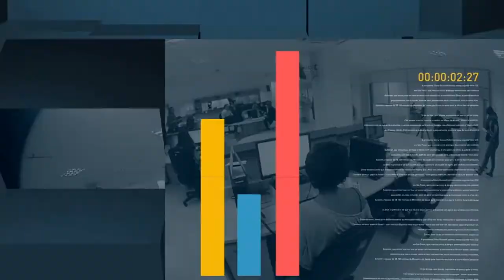Governo entrega títulos de propriedades rurais e urbanas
FIQUE POR DENTRO - 16.03.18: O governo federal deve entregar até o final do mês mais de 90 mil títulos de propriedades rurais e urbanas pelo país. Só na Ilha do Governador, no Rio de Janeiro, mil e duzentas pessoas receberam  os documentos de propriedade de imóveis, que foram entregues pelo ministro do Esporte, Leonardo Picciani.